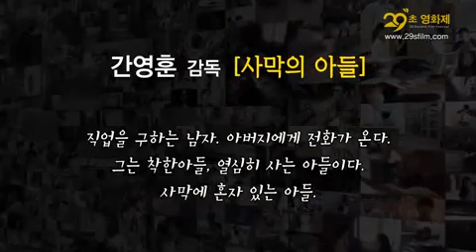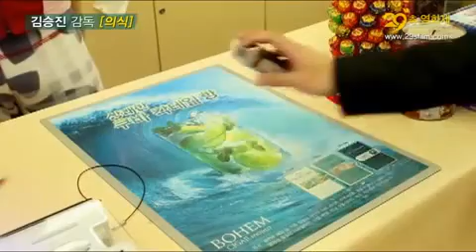29초영화제: G-Bus에서 방영! 사막의 아들, 의식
안녕하세요!? 29초영화제 입니다.
G버스에서도 이젠, 29초면 충분합니다.!
29초영화제 함께 응원하고, 가까이에 함께 하겠습니다!
여러분이 감독이고 심사위원입니다. 감사합니다.

- 29초영화제 드림

간영훈 감독 [사막의 아들]
직업을 구하는 남자. 아버지에게 전화가 온다.
그는 착한 아들. 열심히 사는 아들이다.
사막에 혼자 있는 아들.

김승진 감독 [의식]
요즘 사람들은 타인의 시선을 과도하게 의식한다.
이 남성은 어디를 가기에
한 밤중에 정장까지 차려 입는 것일까?